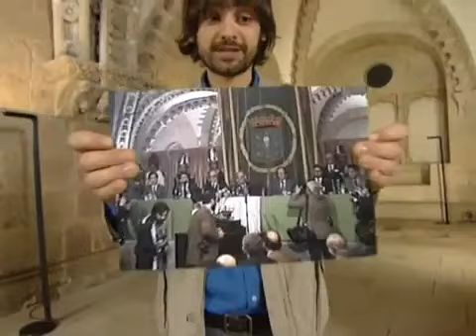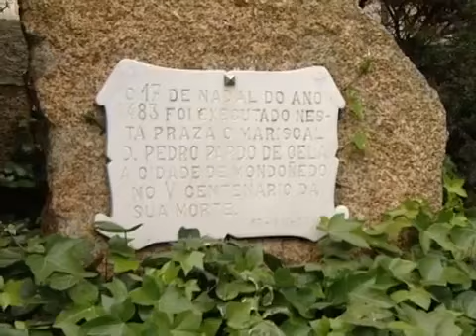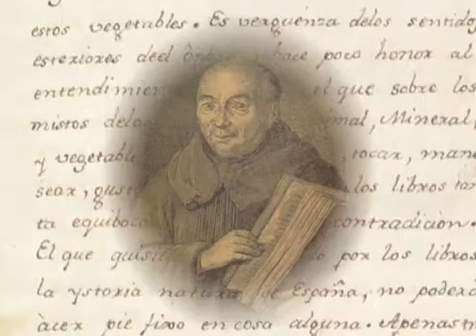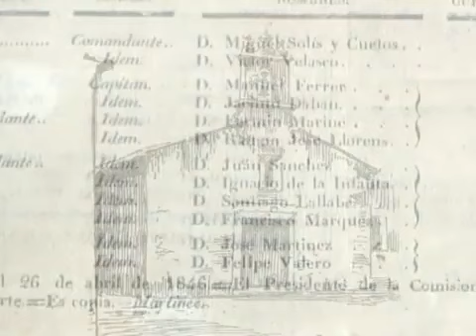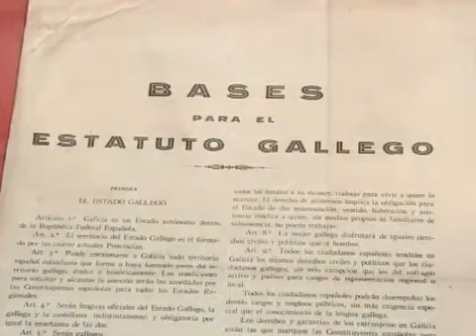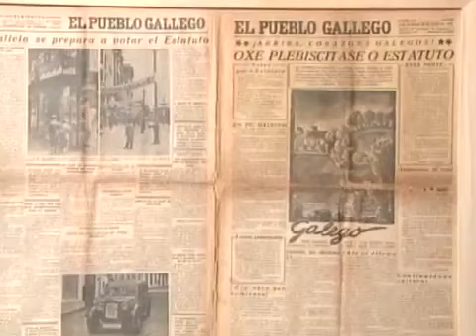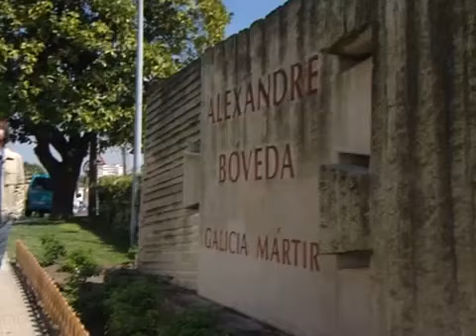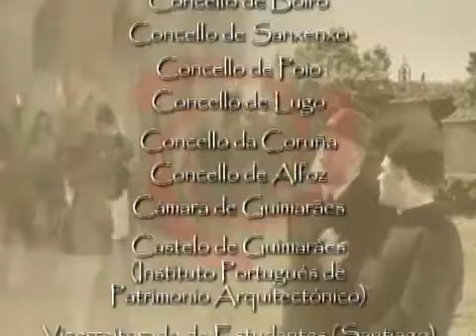📼 Historias da Galiza | 13 | Nazón de Breogán (Documentario Completo en Galego, 2007)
Esta produción da TVG ten por obxecto divulgar os feitos que configuraron ao longo dos séculos a realidade material, económica, política, social e cultural do país. (Ficha na TVG
Esta produçom da TVG tem por objeto divulgar os feitos que configurárom ao longo dos séculos a realidade material, económica, política, social e cultural do país. (Ficha na TVG